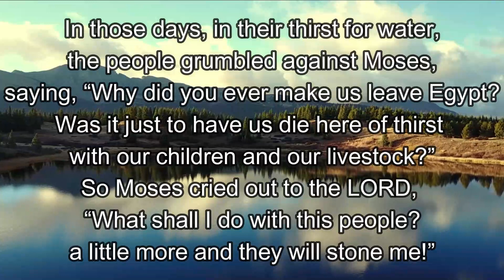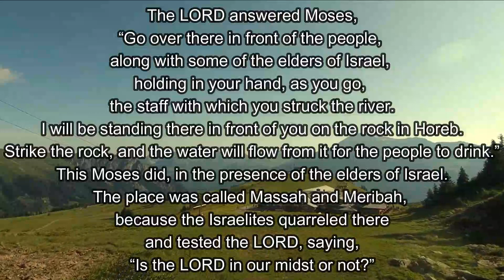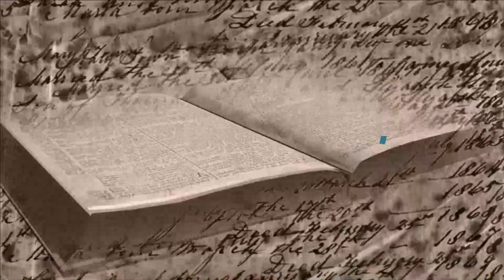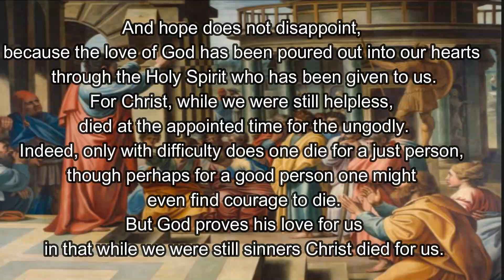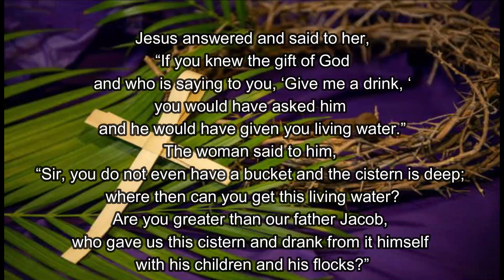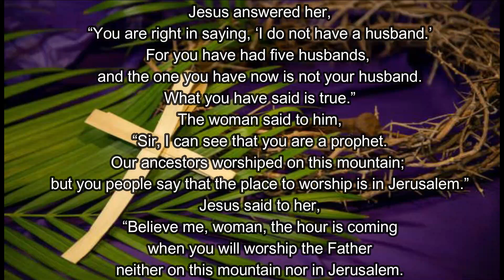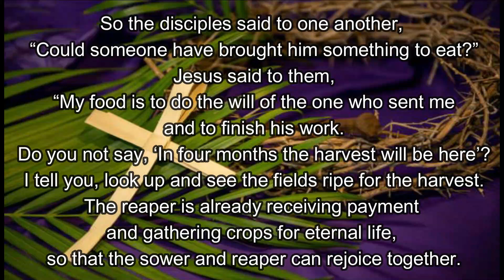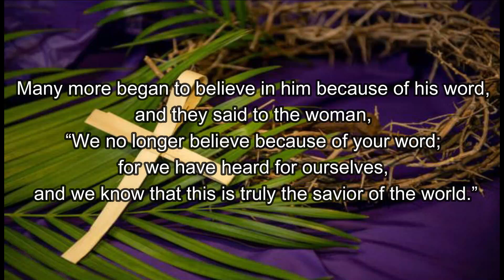12 March 2023 | Daily Bible Readings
Bless the LORD, O my soul;
and all my being, bless his holy name.
R. The Lord is kind and merciful.